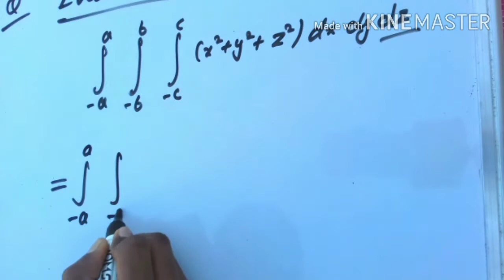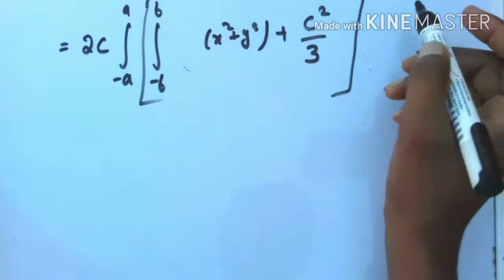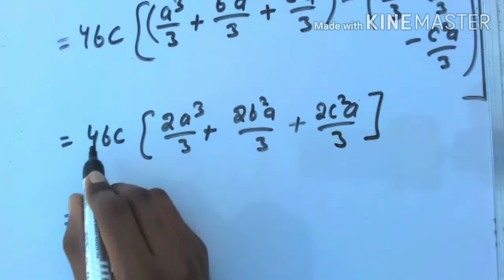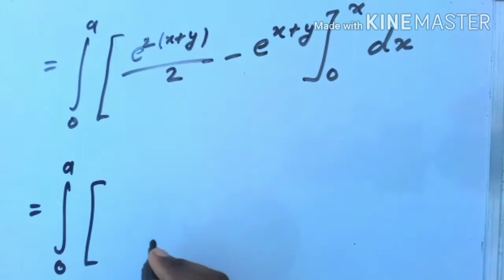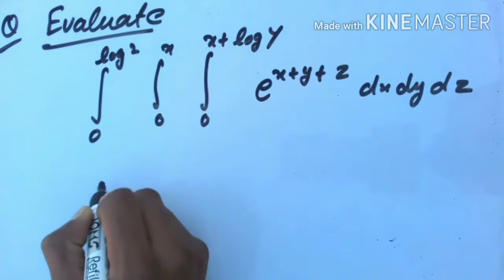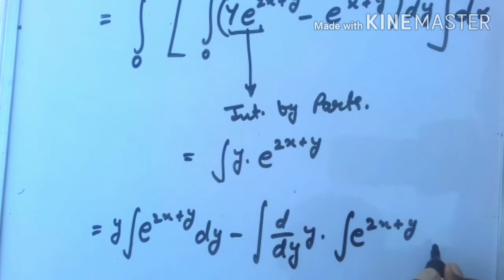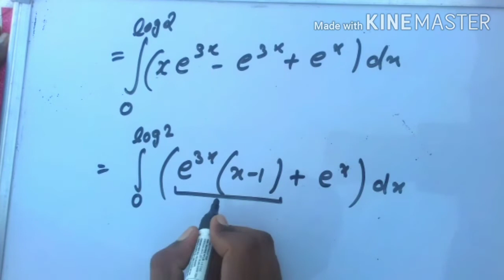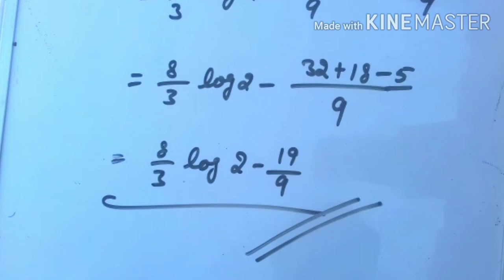Triple Integral Question and Examples with Concepts and Tricks in English and Hindi.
This video lecture " Triple Integral" will help Engineering and Basic Science students to understand following topic of of Engineering-Mathematics:

1. what is Triple integral..?
2. Physical and geometric meaning of Triple integral
3. How to decide the order of integration in a triple integral.
4. 03 solved problem. soon we will upload next video.

This video lecture of Triple Integral | Integral Calculus | Multivariable Calculus | learn with karan | Problems & Concepts by Learn with karan will help Engineering and Basic Science students to understand following topic of Mathematics:

1. What is Multivariable Calculus ?
2. What is Triple Integral & How to solve Problems Based on triple Integral ?
3. How to evaluate volume by triple integral ?
4. Triple integral is part of Integral Calculus

TripleIntegral IntegralCalculus MultivariableCalculus EngineeringMahemaics BSCMaths GATE IITJAM CSIRNET This Concept is very important in Engineering & Basic Science Students. This video is very useful for B.Sc./B.Tech students also preparing NET, GATE and IIT-JAM Aspirants.

          "LEARN  WITH  KARAN"